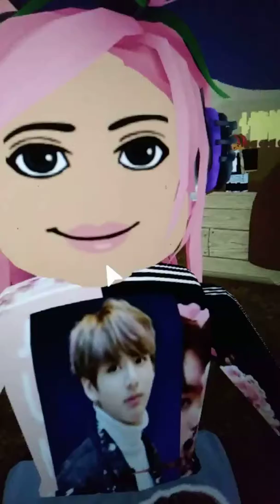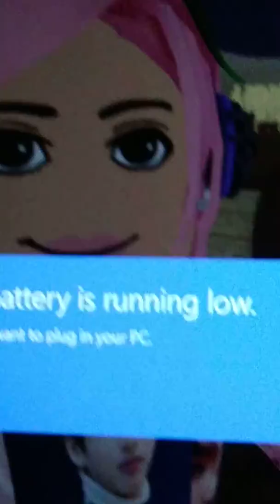[ASMR] Roblox Gurl Kimmie508 WET KISSES 👄👄👄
Kiss em girl